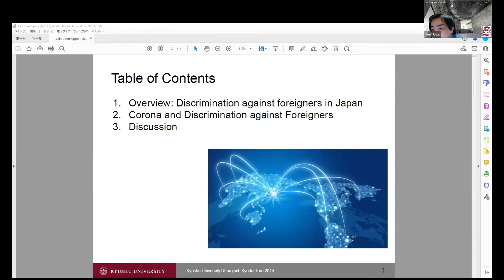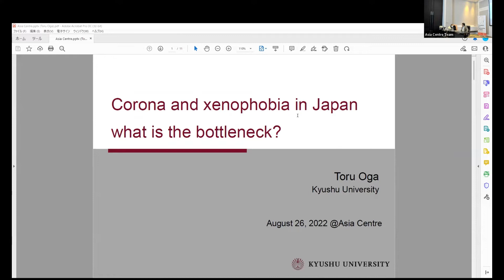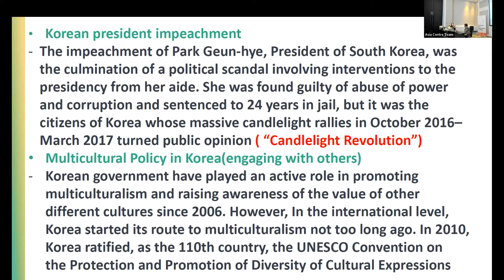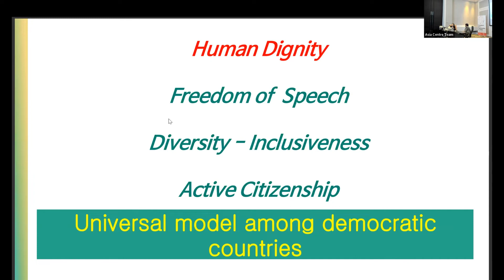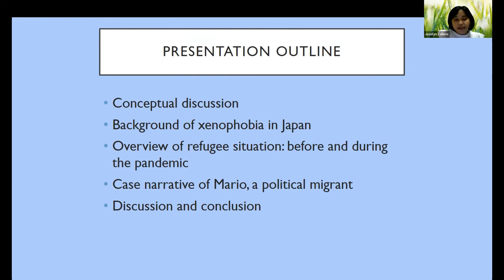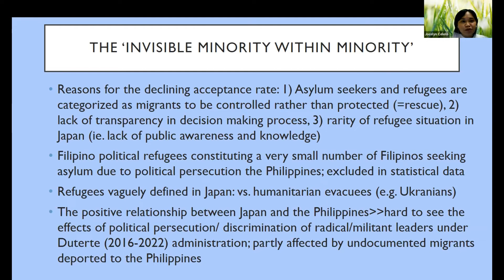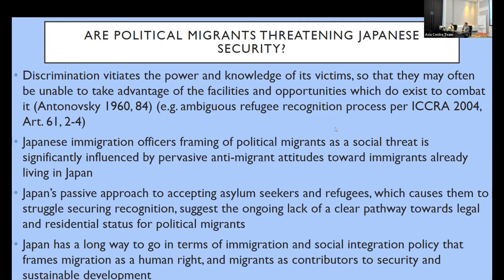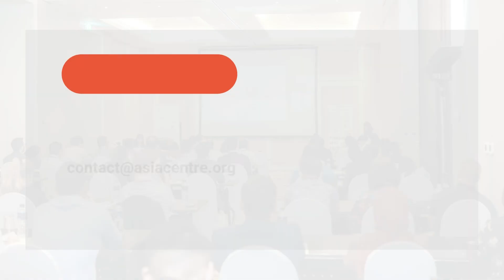Xenophobia and Freedom of Speech in Japan and Korea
On 26 August 2022, the 14th panel of Asia Centre’s 7th International Conference: 'Freedom of Expression in Asia' was convened by Kyushu University. The panel, titled 'Xenophobia and Freedom of Speech in Japan and Korea' comprised Toru Oga from Kyushu University, Jocelyn Celero from the University of Philippines-Diliman and Jinhee Kim from Korean Education Development Institute. The panel was moderated by Asia Centre’s Dr. James Gomez.

Follow us on Asia Centre's social media channels for more updates and news!